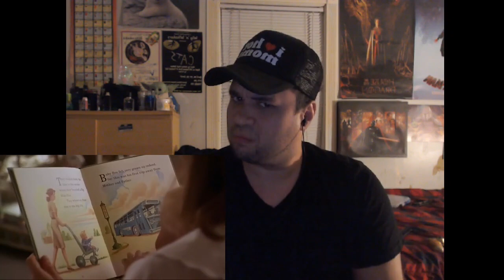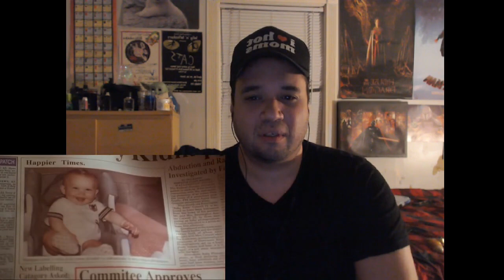Slapstick Galore!!!! Nostalgia Critic Baby's Day Out Reaction